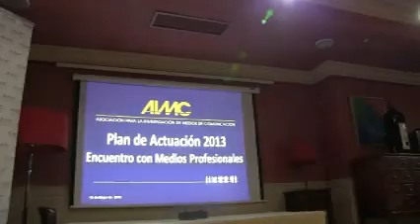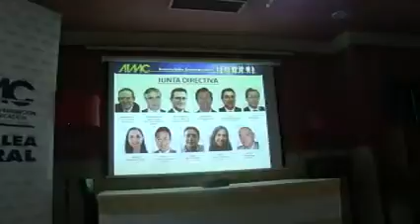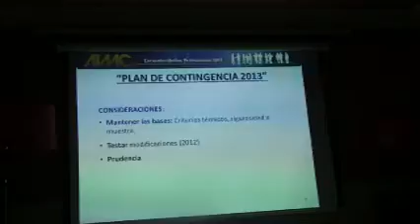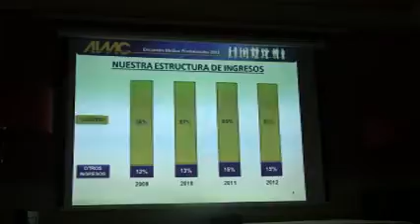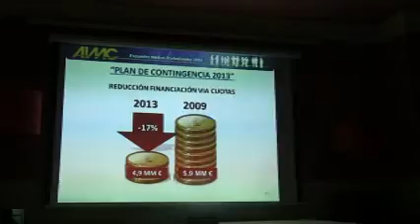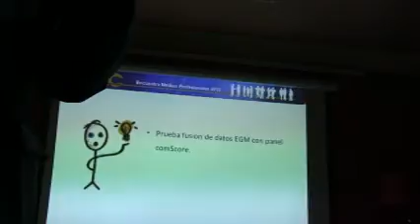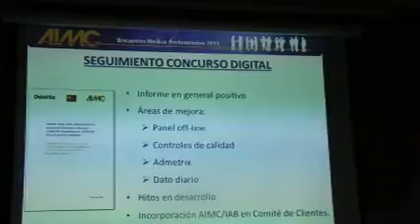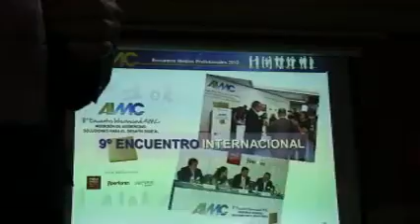Comida presentación AIMC: planes 2013 y situación actual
Asociación para la medición de los Medios (EGM)